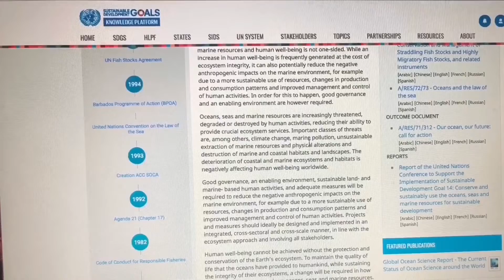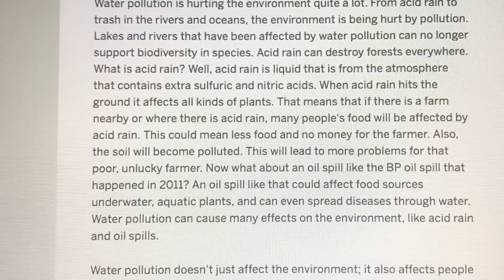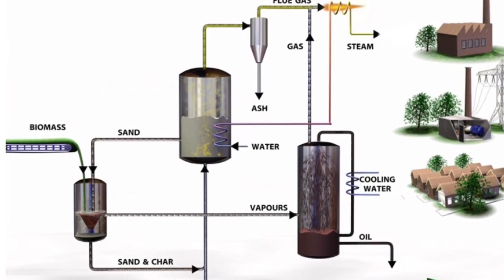OceanPollution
I&cs 5 Final Video Project about ocean pollution.

Works Cited